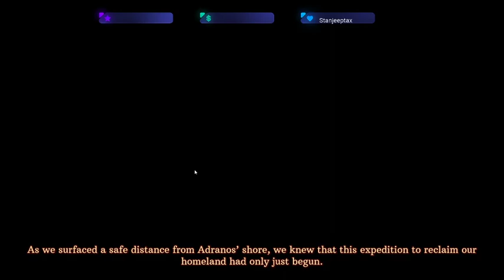Volcanoids (Trying not to get burnt to a crisp!)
Hey-lo! We got a nice little survival game I may continue streaming or recording!